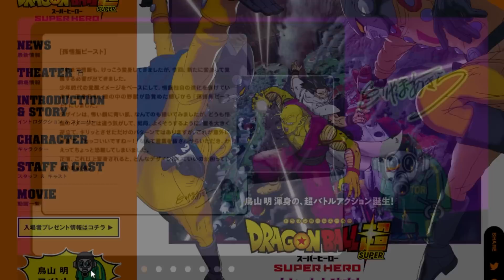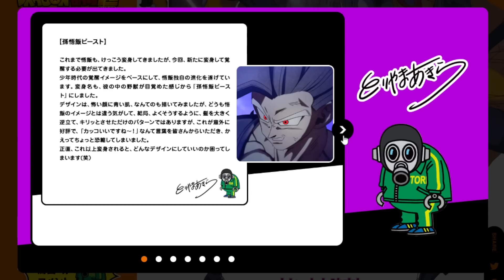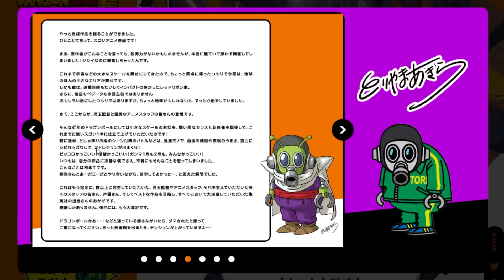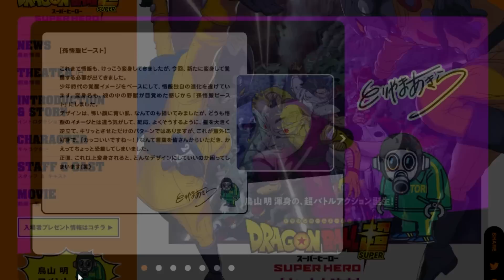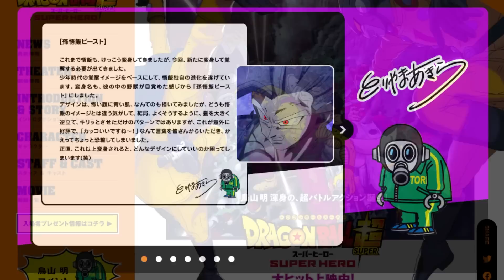新形態が公式ネタバレ解禁！「孫悟飯ビースト」「オレンジピッコロ」がヤバ過ぎる！【ドラゴンボール超 SUPER HERO】【ドラゴンボールレジェンズ】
KISUKE GAME